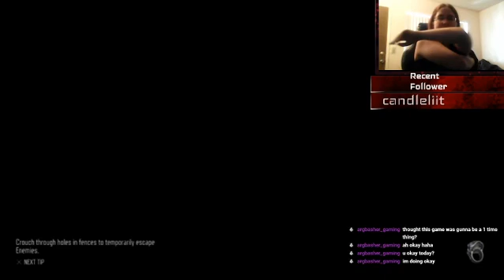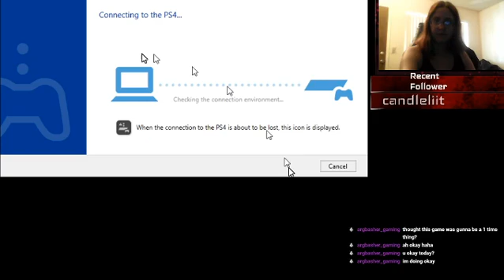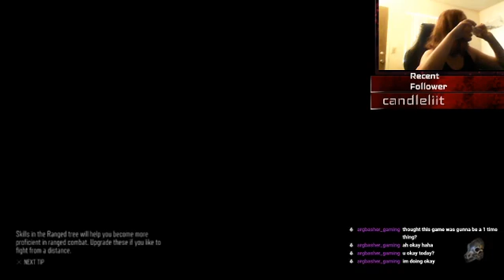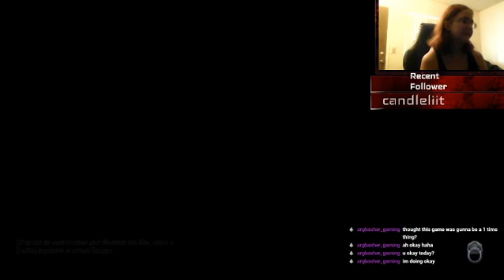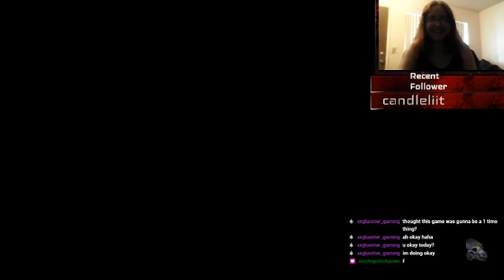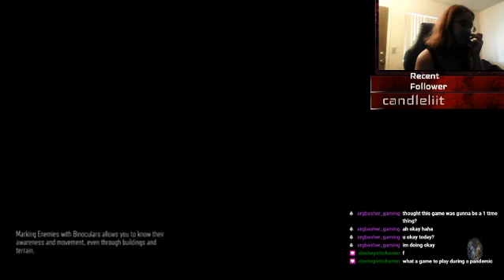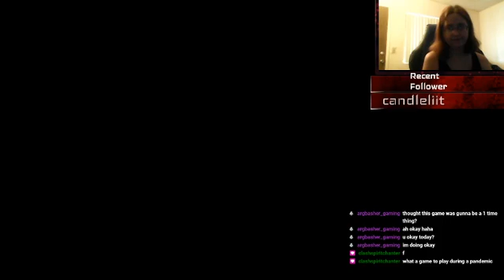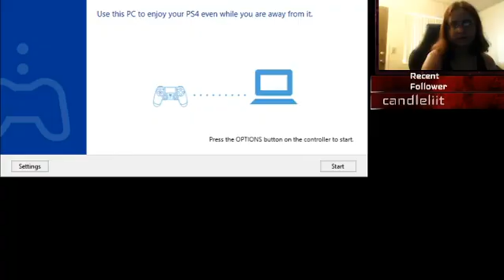One less arm, but one more hope//Days gone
This is the a VOD from my Days Gone stream on twitch. If you liked it, and want to watch the full streams. My twitch is down below.